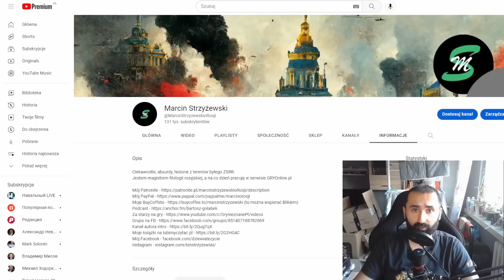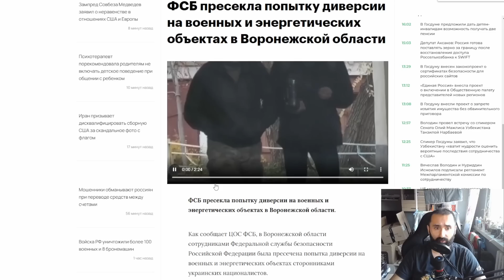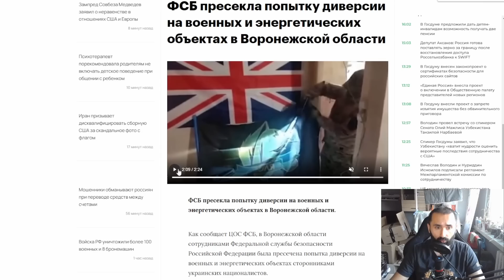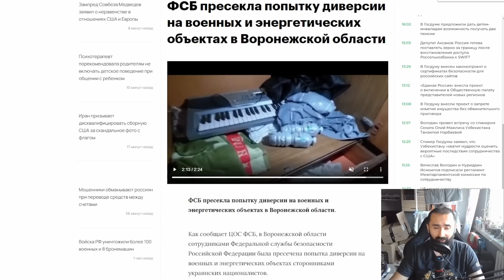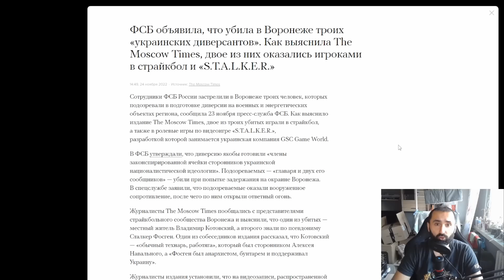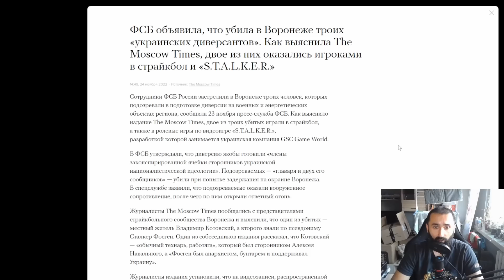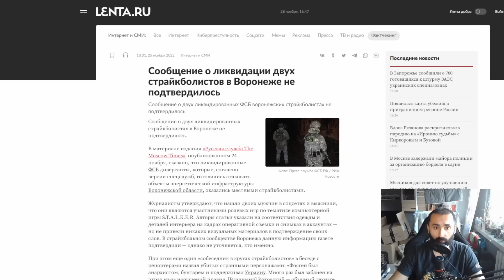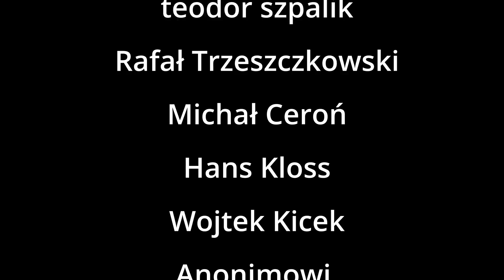FSB zaczęło walczyć z fanami gier i ASG. Trzech już nie żyje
FSB chwali się sukcesem. Rosyjska prasa odkrywa prawdę